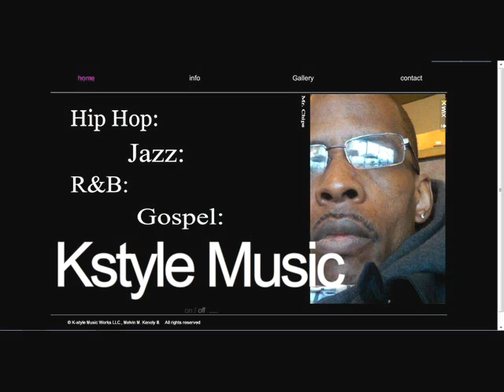Kstylemusic Chip VS Timbaland